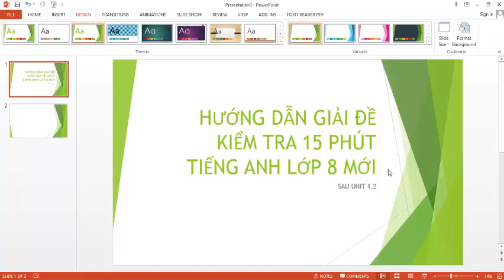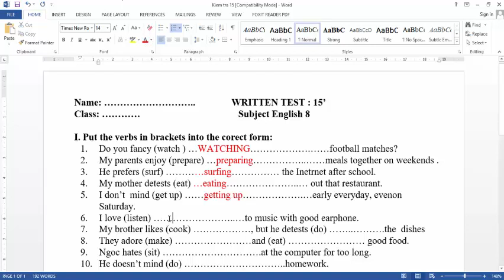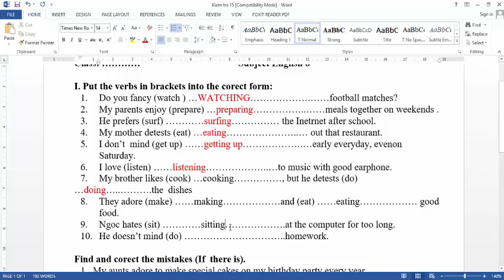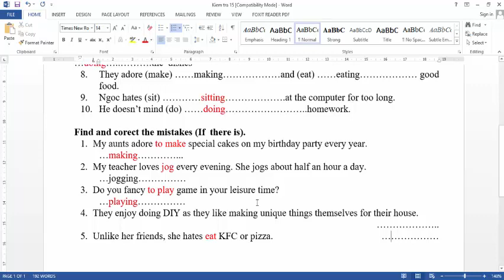Giải đề kiểm tra 15 phút Tiếng Anh Lớp 8 mới - Sau Unit 1,2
Giúp các em học sinh lớp 8 củng cố kiến thức Unit 1,2 cho bài kiểm tra 15 phút